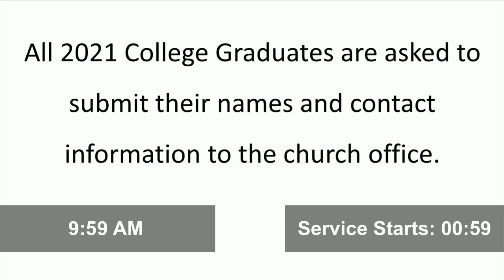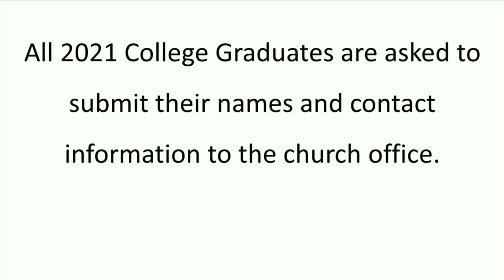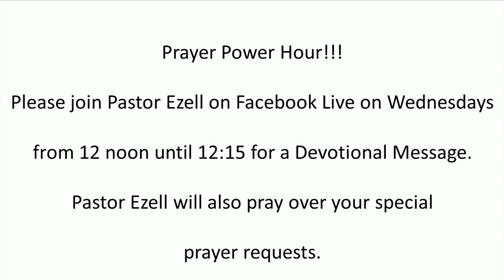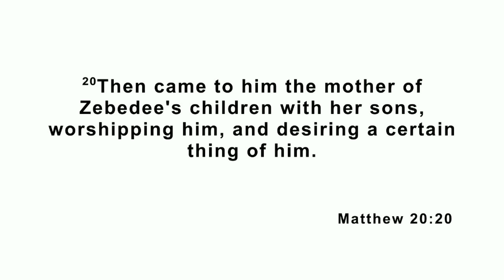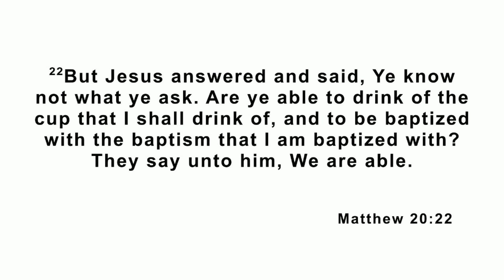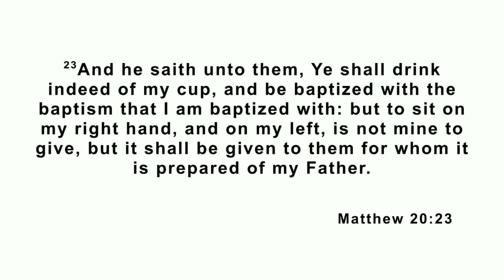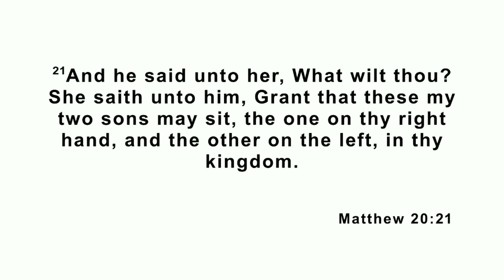Sunday, May 9, 2021 - 10AM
"It is Not Mine to Give"
Matthew 20:20-23
Rev. Dr. Ricky R. Ezell, Sr., Pastor

TEXT to GIVE: CentralBaptistCola to 73256